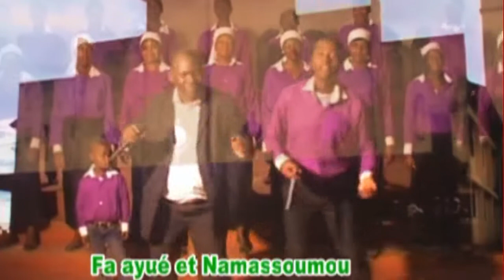Fa ayué et Namassoumou CHORALE ETOILE CELESTE DE NDA'MBANSIE FOUMBAN